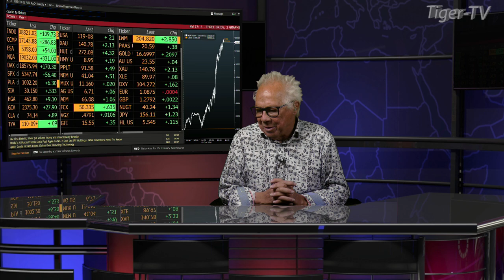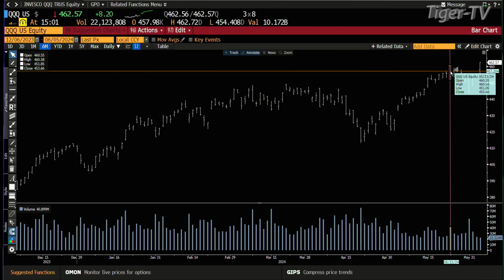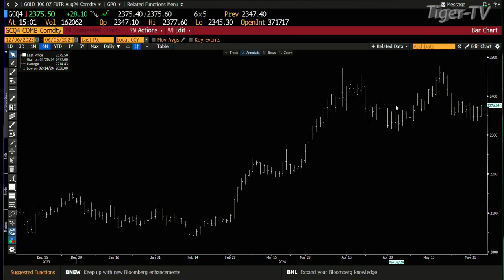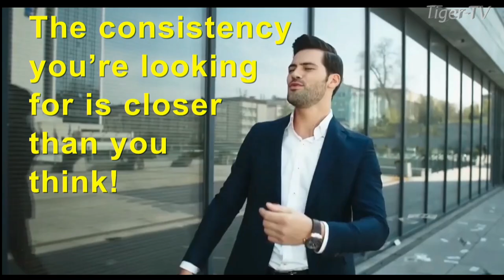June 5th 3PM ET Market Update on TFNN - 2024